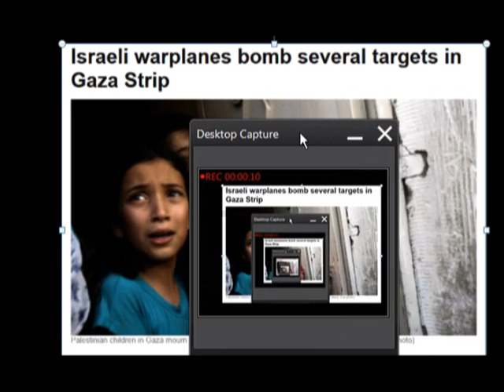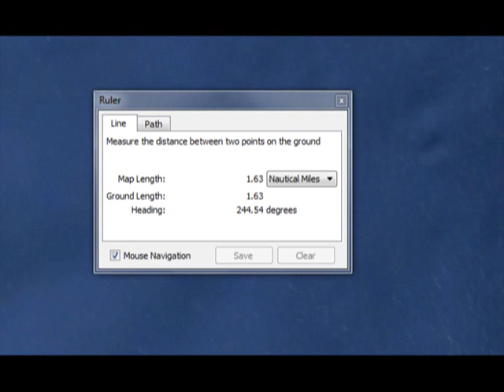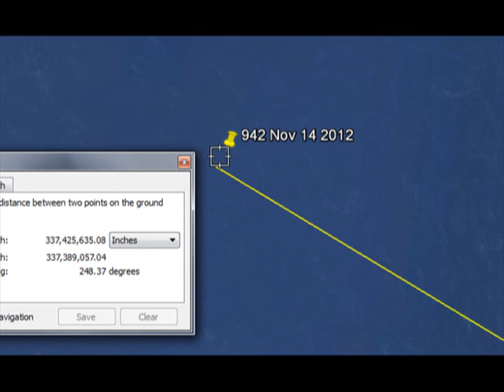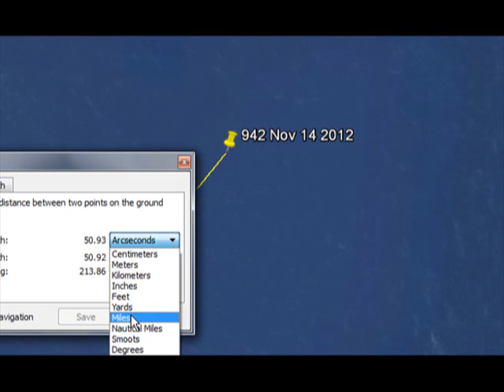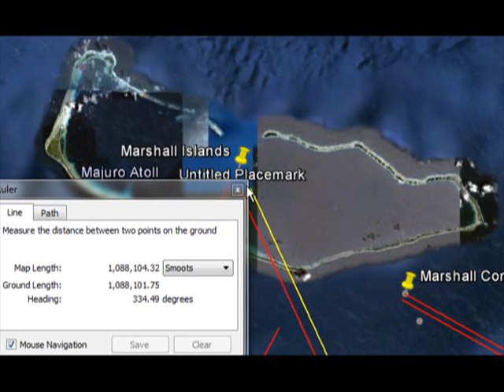Suffer the children not to come unto me